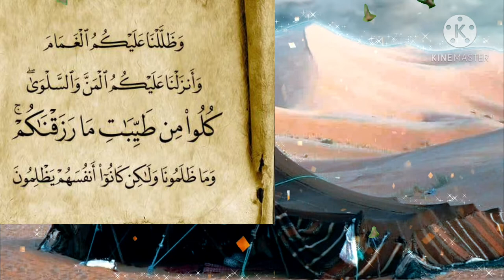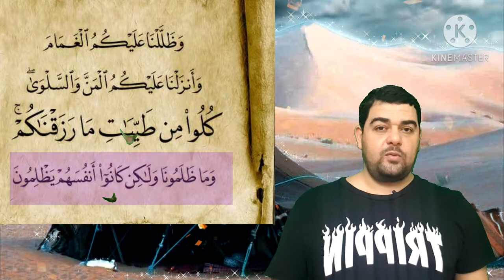تفسير البقرة ٥٧:وظللنا عليكم الغمام وأنزلنا عليكم المن والسلوى.. وما ظلمونا ولكن كانوا أنفسهم يظلمون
وَظَلَّلْنَا عَلَيْكُمُ ٱلْغَمَامَ وَأَنزَلْنَا عَلَيْكُمُ ٱلْمَنَّ وَٱلسَّلْوَىٰ ۖ كُلُواْ مِن طَيِّبَٰتِ مَا رَزَقْنَٰكُمْ ۖ وَمَا ظَلَمُونَا وَلَٰكِن كَانُوٓاْ أَنفُسَهُمْ يَظْلِمُونَ..

التفسير الميسر : واذكروا نعمتنا عليكم حين كنتم تتيهون في الأرض؛ إذ جعلنا السحاب مظللا عليكم من حَرِّ الشمس، وأنزلنا عليكم المنَّ، وهو شيء يشبه الصَّمغ طعمه كالعسل، وأنزلنا عليكم السَّلوى وهو طير يشبه السُّمانَى، وقلنا لكم: كلوا من طيِّبات ما رزقناكم، ولا تخالفوا دينكم، فلم تمتثلوا. وما ظلمونا بكفران النعم، ولكن كانوا أنفسهم يظلمون؛ لأن عاقبة الظلم عائدة عليهم.

سفر الخروج 16

الأصحاح السادس عشر

1ثُمَّ ارْتَحَلُوا مِنْ إِيلِيمَ. وَأَتَى كُلُّ جَمَاعَةِ بَنِي إِسْرَائِيلَ إِلَى بَرِّيَّةِ سِينٍ، الَّتِي بَيْنَ إِيلِيمَ وَسِينَاءَ فِي الْيَوْمِ الْخَامِسَ عَشَرَ مِنَ الشَّهْرِ الثَّانِي بَعْدَ خُرُوجِهِمْ مِنْ أَرْضِ مِصْرَ. 2فَتَذَمَّرَ كُلُّ جَمَاعَةِ بَنِي إِسْرَائِيلَ عَلَى مُوسَى وَهَارُونَ فِي الْبَرِّيَّةِ. 3وَقَالَ لَهُمَا بَنُو إِسْرَائِيلَ: «لَيْتَنَا مُتْنَا بِيَدِ الرَّبِّ فِي أَرْضِ مِصْرَ، إِذْ كُنَّا جَالِسِينَ عِنْدَ قُدُورِ اللَّحْمِ نَأْكُلُ خُبْزًا لِلشَّبَعِ. فَإِنَّكُمَا أَخْرَجْتُمَانَا إِلَى هذَا الْقَفْرِ لِكَيْ تُمِيتَا كُلَّ هذَا الْجُمْهُورِ بِالْجُوعِ».
4فَقَالَ الرَّبُّ لِمُوسَى: «هَا أَنَا أُمْطِرُ لَكُمْ خُبْزًا مِنَ السَّمَاءِ. فَيَخْرُجُ الشَّعْبُ وَيَلْتَقِطُونَ حَاجَةَ الْيَوْمِ بِيَوْمِهَا. لِكَيْ أَمْتَحِنَهُمْ، أَيَسْلُكُونَ فِي نَامُوسِي أَمْ لاَ. 5وَيَكُونُ فِي الْيَوْمِ السَّادِسِ أَنَّهُمْ يُهَيِّئُونَ مَا يَجِيئُونَ بِهِ فَيَكُونُ ضِعْفَ مَا يَلْتَقِطُونَهُ يَوْمًا فَيَوْمًا». 6فَقَالَ مُوسَى وَهَارُونُ لِجَمِيعِ بَنِي إِسْرَائِيلَ: «فِي الْمَسَاءِ تَعْلَمُونَ أَنَّ الرَّبَّ أَخْرَجَكُمْ مِنْ أَرْضِ مِصْرَ. 7وَفِي الصَّبَاحِ تَرَوْنَ مَجْدَ الرَّبِّ لاسْتِمَاعِهِ تَذَمُّرَكُمْ عَلَى الرَّبِّ. وَأَمَّا نَحْنُ فَمَاذَا حَتَّى تَتَذَمَّرُوا عَلَيْنَا؟». 8وَقَالَ مُوسَى: «ذلِكَ بِأَنَّ الرَّبَّ يُعْطِيكُمْ فِي الْمَسَاءِ لَحْمًا لِتَأْكُلُوا، وَفِي الصَّبَاحِ خُبْزًا لِتَشْبَعُوا، لاسْتِمَاعِ الرَّبِّ تَذَمُّرَكُمُ الَّذِي تَتَذَمَّرُونَ عَلَيْهِ. وَأَمَّا نَحْنُ فَمَاذَا؟ لَيْسَ عَلَيْنَا تَذَمُّرُكُمْ بَلْ عَلَى الرَّبِّ». 9وَقَالَ مُوسَى لِهَارُونَ: «قُلْ لِكُلِّ جَمَاعَةِ بَنِي إِسْرَائِيلَ: اقْتَرِبُوا إِلَى أَمَامِ الرَّبِّ لأَنَّهُ قَدْ سَمِعَ تَذَمُّرَكُمْ». 10فَحَدَثَ إِذْ كَانَ هَارُونُ يُكَلِّمُ كُلَّ جَمَاعَةِ بَنِي إِسْرَائِيلَ أَنَّهُمُ الْتَفَتُوا نَحْوَ الْبَرِّيَّةِ، وَإِذَا مَجْدُ الرَّبِّ قَدْ ظَهَرَ فِي السَّحَابِ. 11فَكَلَّمَ الرَّبُّ مُوسَى قَائِلاً: 12«سَمِعْتُ تَذَمُّرَ بَنِي إِسْرَائِيلَ. كَلِّمْهُمْ قَائِلاً: فِي الْعَشِيَّةِ تَأْكُلُونَ لَحْمًا، وَفِي الصَّبَاحِ تَشْبَعُونَ خُبْزًا، وَتَعْلَمُونَ أَنِّي أَنَا الرَّبُّ إِلهُكُمْ».
13فَكَانَ فِي الْمَسَاءِ أَنَّ السَّلْوَى صَعِدَتْ وَغَطَّتِ الْمَحَلَّةَ. وَفِي الصَّبَاحِ كَانَ سَقِيطُ النَّدَى حَوَالَيِ الْمَحَلَّةِ. 14وَلَمَّا ارْتَفَعَ سَقِيطُ النَّدَى إِذَا عَلَى وَجْهِ الْبَرِّيَّةِ شَيْءٌ دَقِيقٌ مِثْلُ قُشُورٍ. دَقِيقٌ كَالْجَلِيدِ عَلَى الأَرْضِ. 15فَلَمَّا رَأَى بَنُو إِسْرَائِيلَ قَالُوا بَعْضُهُمْ لِبَعْضٍ: «مَنْ هُوَ؟» لأَنَّهُمْ لَمْ يَعْرِفُوا مَا هُوَ. فَقَالَ لَهُمْ مُوسَى: «هُوَ الْخُبْزُ الَّذِي أَعْطَاكُمُ الرَّبُّ لِتَأْكُلُوا. 16هذَا هُوَ الشَّيْءُ الَّذِي أَمَرَ بِهِ الرَّبُّ. اِلْتَقِطُوا مِنْهُ كُلُّ وَاحِدٍ عَلَى حَسَبِ أُكْلِهِ. عُمِرًا لِلرَّأْسِ عَلَى عَدَدِ نُفُوسِكُمْ تَأْخُذُونَ، كُلُّ وَاحِدٍ لِلَّذِينَ فِي خَيْمَتِهِ».
كَانُوا يَلْتَقِطُونَهُ صَبَاحًا فَصَبَاحًا كُلُّ وَاحِدٍ عَلَى حَسَبِ أُكْلِهِ. وَإِذَا حَمِيَتِ الشَّمْسُ كَانَ يَذُوبُ.
 23
27وَحَدَثَ فِي الْيَوْمِ السَّابعِ أَنَّ بَعْضَ الشَّعْبِ خَرَجُوا لِيَلْتَقِطُوا فَلَمْ يَجِدُوا. 28فَقَالَ الرَّبُّ لِمُوسَى: «إِلَى مَتَى تَأْبَوْنَ أَنْ تَحْفَظُوا وَصَايَايَ وَشَرَائِعِي؟ 29اُنْظُرُوا! إِنَّ الرَّبَّ أَعْطَاكُمُ السَّبْتَ. لِذلِكَ هُوَ يُعْطِيكُمْ فِي الْيَوْمِ السَّادِسِ خُبْزَ يَوْمَيْنِ. اجْلِسُوا كُلُّ وَاحِدٍ فِي مَكَانِهِ. لاَ يَخْرُجْ أَحَدٌ مِنْ مَكَانِهِ فِي الْيَوْمِ السَّابعِ». 30فَاسْتَرَاحَ الشَّعْبُ فِي الْيَوْمِ السَّابعِ. 31وَدَعَا بَيْتُ إِسْرَائِيلَ اسْمَهُ «مَنًّا». وَهُوَ كَبِزْرِ الْكُزْبَرَةِ، أَبْيَضُ، وَطَعْمُهُ كَرِقَاق بِعَسَل.
32وَقَالَ مُوسَى: «هذَا هُوَ الشَّيْءُ الَّذِي أَمَرَ بِهِ الرَّبُّ. مِلْءُ الْعُمِرِ مِنْهُ يَكُونُ لِلْحِفْظِ فِي أَجْيَالِكُمْ. لِكَيْ يَرَوْا الْخُبْزَ الَّذِي أَطْعَمْتُكُمْ فِي الْبَرِّيَّةِ حِينَ أَخْرَجْتُكُمْ مِنْ أَرْضِ مِصْرَ». 33وَقَالَ مُوسَى لِهَارُونَ: «خُذْ قِسْطًا وَاحِدًا وَاجْعَلْ فِيهِ مِلْءَ الْعُمِرِ مَنًّا، وَضَعْهُ أَمَامَ الرَّبِّ لِلْحِفْظِ فِي أَجْيَالِكُمْ». 34كَمَا أَمَرَ الرَّبُّ مُوسَى وَضَعَهُ هَارُونُ أَمَامَ الشَّهَادَةِ لِلْحِفْظِ. 35وَأَكَلَ بَنُو إِسْرَائِيلَ الْمَنَّ أَرْبَعِينَ سَنَةً حَتَّى جَاءُوا إِلَى أَرْضٍ عَامِرَةٍ. أَكَلُوا الْمَنَّ حَتَّى جَاءُوا إِلَى طَرَفِ أَرْضِ كَنْعَانَ. 36وَأَمَّا الْعُمِرُ فَهُوَ عُشْرُ الإِيفَةِ.